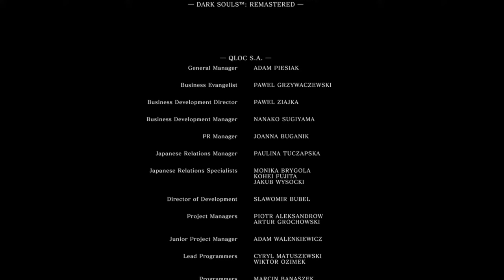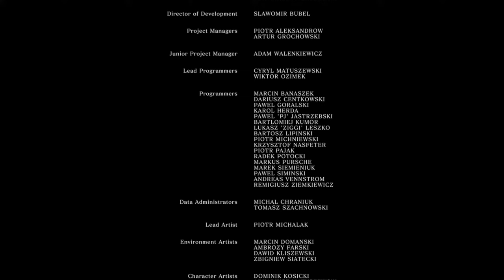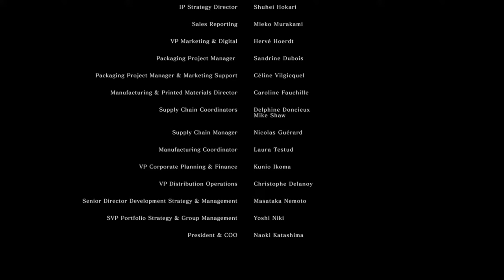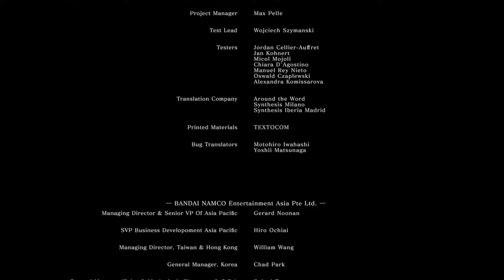Can You Beat Dark Souls as a Caveman? PT.4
Subscribers decided the next dark souls challenge run would be "Can You Beat Dark Souls as a Caveman?". For this run I cannot roll and I can only use strength and clubs.